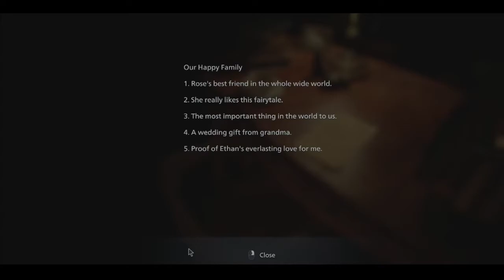{Resident Evil Village} Moldy Fear - EP 13: The Art of Mashing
I can't handle dolls, mannequins, robots. I don't like it.